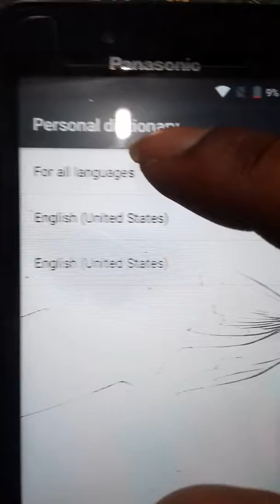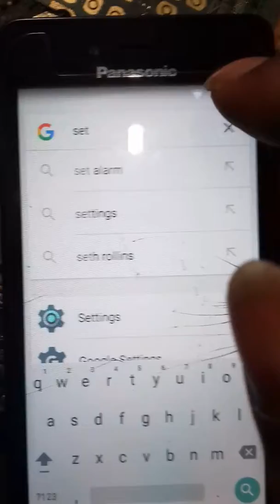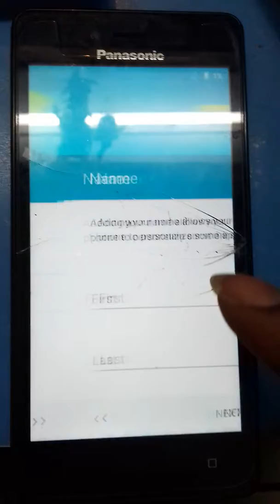Remove Google Account on Panasonic T50 100% tested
SUBSCRIBES